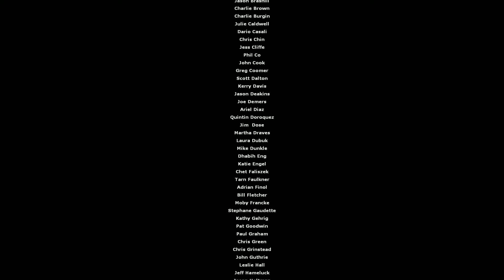Strider Hide & Seek | Half-Life 2: Episode 1# 07 [Final]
Welcome to Half-Life 2: Episode 1! Hot on the heels of Half-Life 2 I'm diving back into the action with Gordon Freeman as his story continues to unfold in the remnants of City 17 and the fading shadow of the Combine.